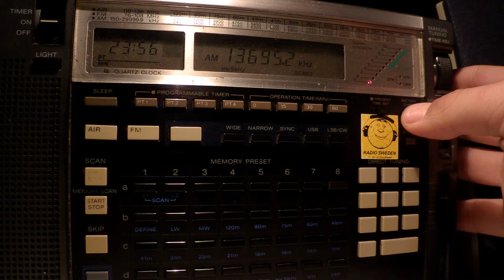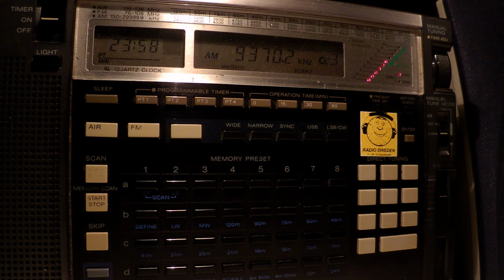01 04 2014 US private religious stations at 2356 UTC, see below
US private religious stations at 2356 UTC
13695 Family Radio in Spanish to SoAm via Okeechobee
9350 WWCR-2 in English to CeAf via Nashville
9370 WWRB Brother Stair in English to NoAm via Morrison
9480 WTWW-1 in English to NoAm via Lebanon
9930 WTWW-2 Stair in English to SoAm via Lebanon
9955 Cuban jammer vs.WRMI program
9980 WWCR-4 in English to CeAm via Nashville
7730 Brother Stair in English to WeEu via Okeechobee

QTH: Troyan, Bulgaria
Receiver: Sony ICF-2001D
Antennas: beverage